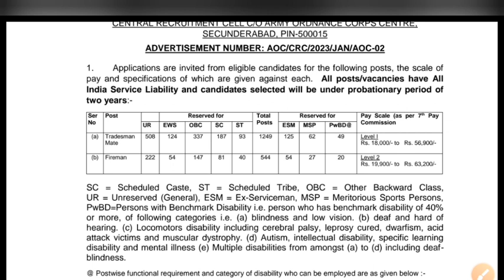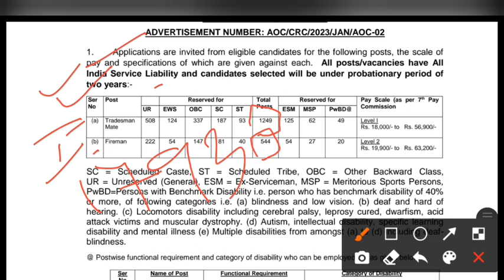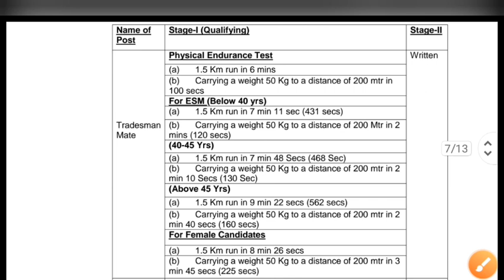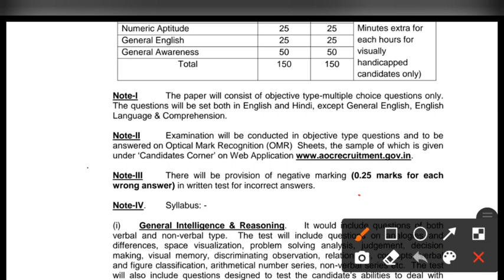মাধ্যমিক পাশ যোগ্যতায় ফায়ারম্যান পোস্টে নিয়োগ ২০২৩ || গ্রুপ-C পোস্ট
🔴 Fireman and Tradesman mate Recruitment 2023.